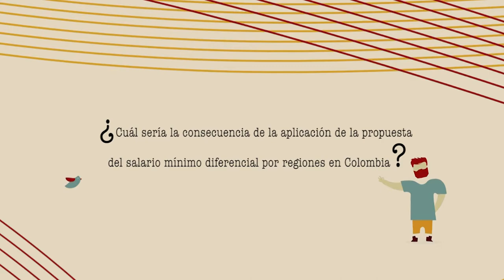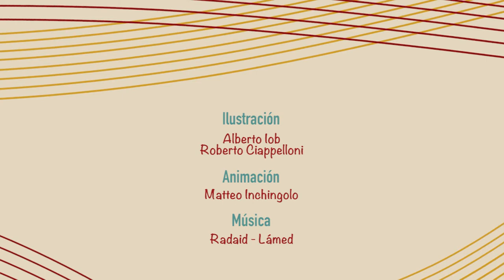Salario diferencial por regiones. Jorge Iván González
¿Cuál sería la consecuencia de la aplicación de la propuesta del salario mínimo diferencial por regiones en Colombia?

A la pregunta responde Jorge Iván González, Economista, quien se ha desempeñado como investigador del CINEP (Centro de Investigación y Educación Popular), consultor de Naciones Unidas y Director del CID (Centro de Investigaciones para el Desarrollo).